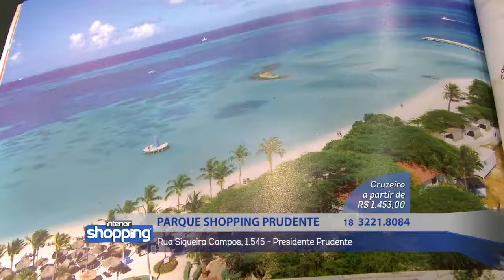PARQUE SHOPPING PRUDENTE part 2 no Interior Shopping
Parque Shopping Prudente
Rua Siqueira Campos, 1.545 - Presidente Prudente

No caso de ofertas, promoções ou algo do gênero, as mesmas são válidas apenas para os dias 01 a 05 de Agosto de 2016.

Divirta-se; Informe-se!